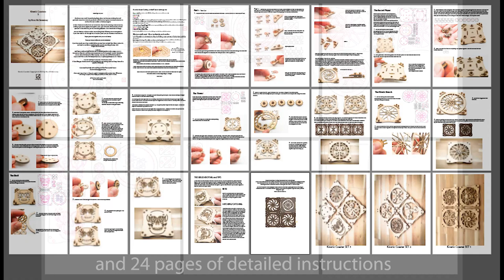Kinetic Coaster - Set 3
Here is the third set of Kinetic Coasters/Hand Spinners

Thank you everyone who asked me to make new designs! This is for you all!
I am particularly fond of the turn table. It has zero purpose other than to be entertaining.

Files will be available on ETSY if you would like to make your own!